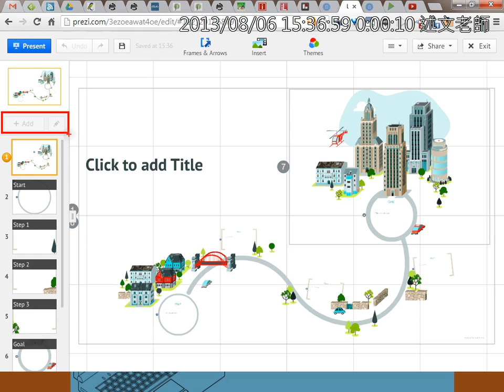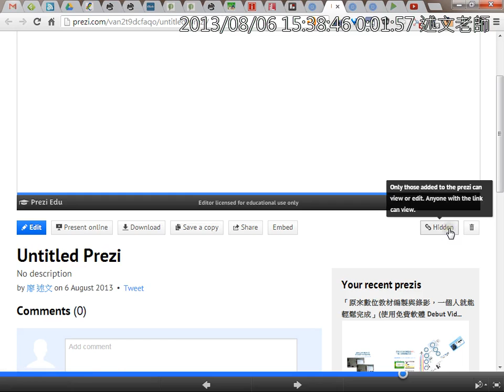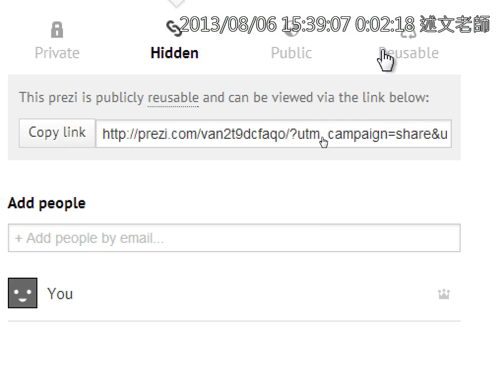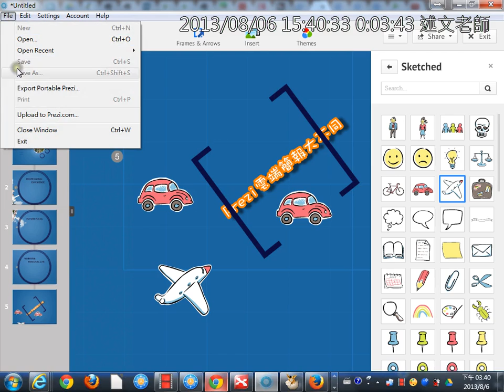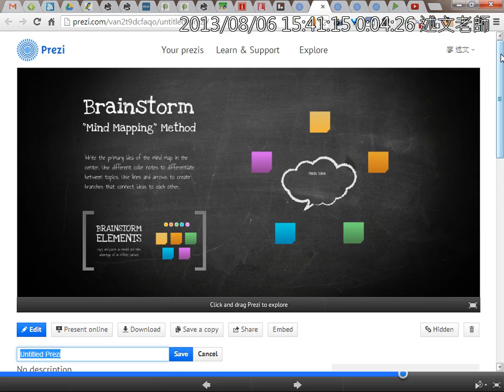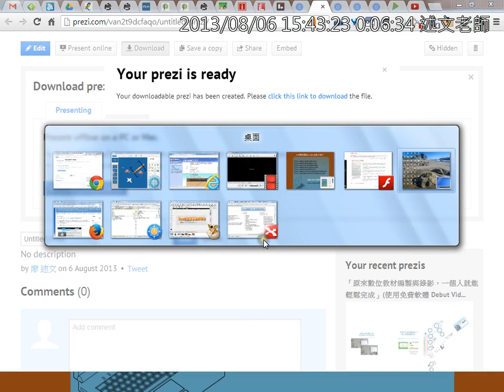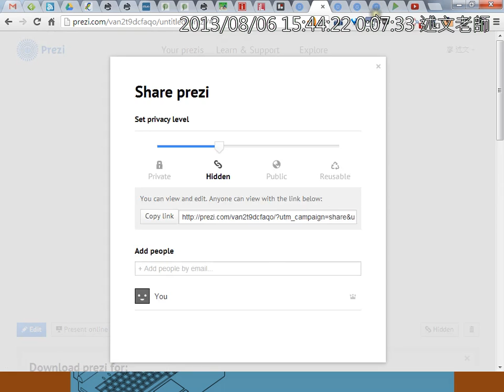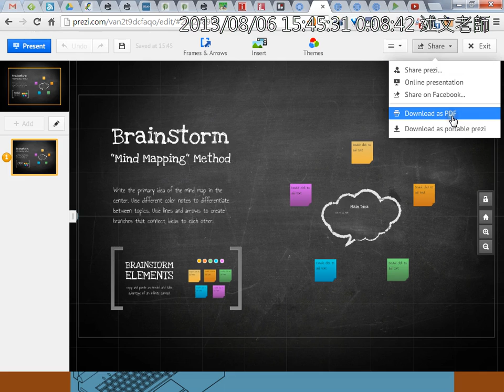08Prezi新增功能介紹、Prezi線上簡報分享權限設定、離線簡報與PDF下載